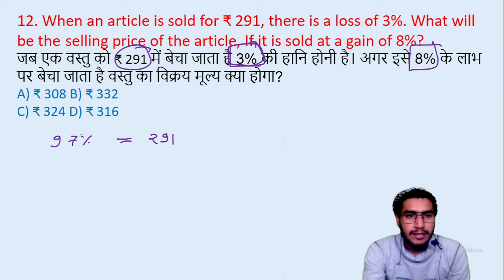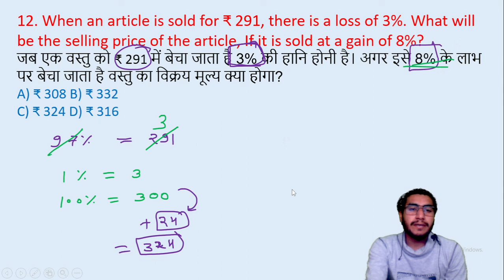12. When an article is sold for ₹ 291, there is a loss of 3%. What will be the selling || edu214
12. When an article is sold for ₹ 291, there is a loss of 3%. What will be the selling price of the article, If it is sold at a gain of 8%?
जब एक वस्तु को ₹ 291 में बेचा जाता है 3% की हानि होनी है। अगर इसे 8% के लाभ पर बेचा जाता है वस्तु का विक्रय मूल्य क्या होगा?
edu214
ram raghuwanshi